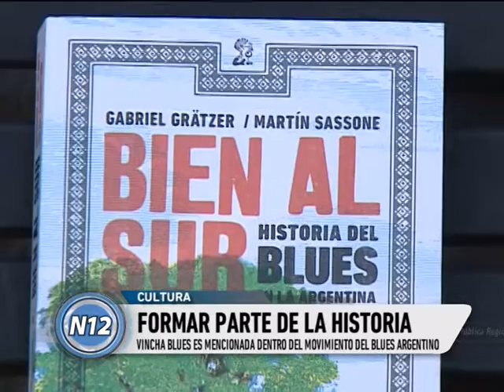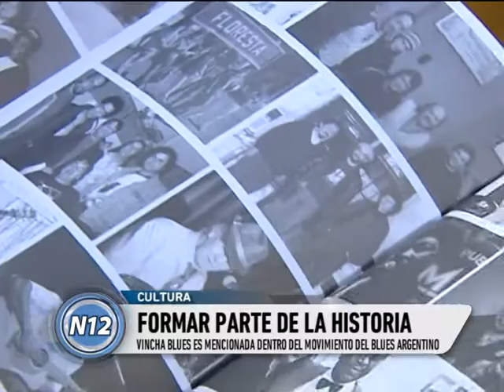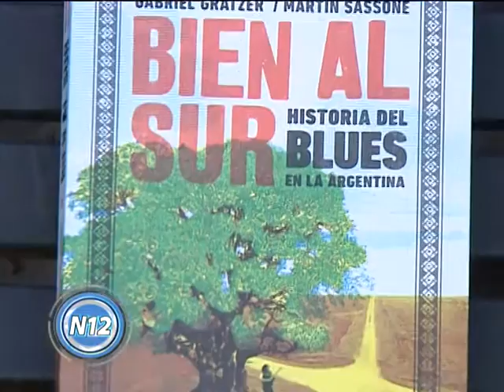Formar parte de la historia del blues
La banada local, Vincha Blues, es mencionada dentro del movimiento del blues argentino. Noticias 12 dialogó con Pablo Vincent, la cara visible del grupo.